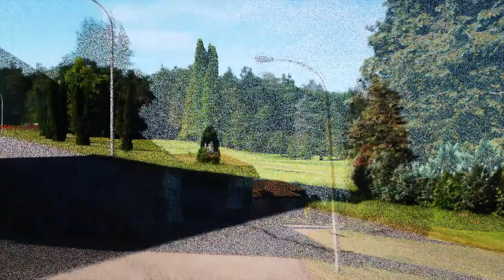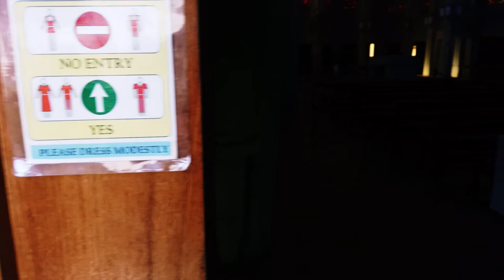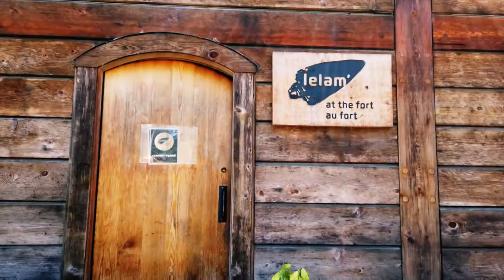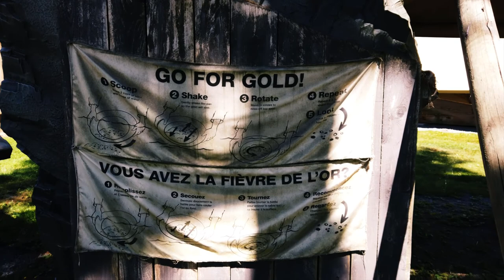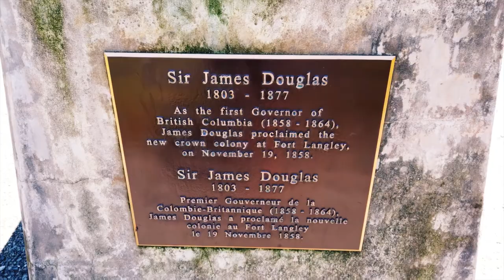Follow the Journey Westminster Abbey and Fort Langley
Todays journey takes us to Westminster Abbey and then onto Fort Langley
As we get closer to Vancouver there will be less staying at Rec sites.

T1B4C7